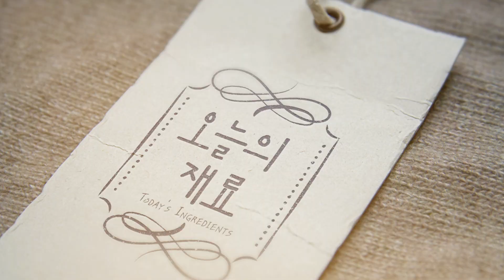날치알이 터지는 소리가 톡..! 톡..! 먹기 편한 마요알밥 레시피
오늘의 요리는 날치알이 톡톡 터지는 마요알밥입니다🥰
다양한 재료의 색깔로 완벽한 비주얼을 자랑한답니다🤩

송바울 셰프님의 맛있는 눌은밥 만드는 꿀팁까지!
마요네즈의 고소한 향기와 톡톡 터지는 식감까지 있으니…😍

★너무 쉽고 너무 맛있는 [마요알밥 레시피]★ (1인분용)

✔ 주재료
밥(220g), 날치알(30g), 오이(70g), 깻잎(3장), 마요네즈(2T), 게살(30g), 단무지(50g), 당근(50g), 모둠 후레이크(10g)

1. 오이(70g), 단무지(50g), 게살(30g) 당근(50g) 다져 밥(220g)에 넣기

2. 모둠 후레이크(10g), 날치알(30g), 마요네즈(2T) 넣어 섞기

3. 깻잎(3장) 채 썰기

4. 팬에 밥 펼쳐 센 불로 굽기

오늘 집에서 맛있는 알밥 도전해 보는 건 어떨까요?

★Super easy and delicious recipe for mayo rice with flying fish roe★ (2-3 servings)

✔ Main ingredients

220g rice, 30g flying fish roe (tobiko), 70g cucumber, 3 perilla leaves, 2 tbsp mayonnaise, 30g crab meat, 50g danmuji (pickled white radish), 50g carrot, 10g rice seasoning flakes (furikake)

✔ Recipe
1. Finely chop 70g cucumber, 50g danmuji, 30g crab meat, and 50g carrots. Add them to 220g rice.

2. Add 10g rice seasoning flakes, 30g flying fish roe, and 2 tbsp mayonnaise to the rice and mix well together.

3. Julienne 3 perilla leaves.

4. Spread the rice over the pan and cook over high heat.